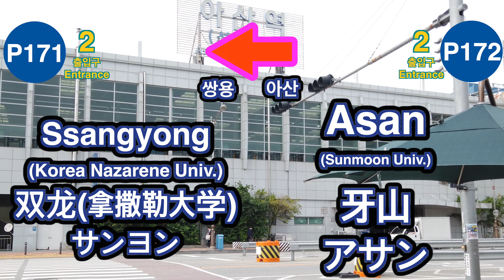🇰🇷 1 Line🚦Asan ➔ Ssangyon🚦牙山 ➔ 雙龍🚦チョナンアサン ➔ サンヨン🚦아산 ➔ 쌍용🚦4K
아산역 에서 쌍용역
Asan Station to Ssangyon Station
牙山驛 出发  雙龍驛 到达
チョナンアサン から サンヨン へ